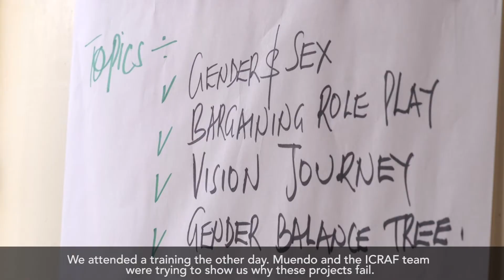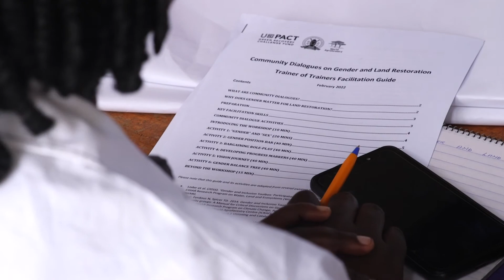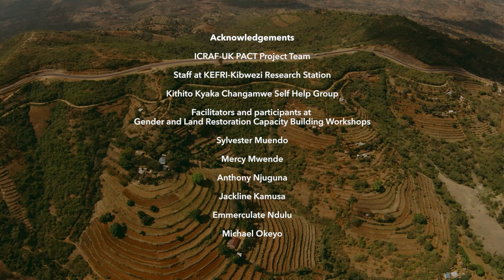Land restoration: gender transformative approaches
It is important to consider gender roles and relation in implementing land restoration initiatives. This video illustrates how counties in Kenya can incorporate gender- responsive action in restoration efforts.

About the project: Promoting nature-based solutions for land restoration while strengthening national monitoring technical working group in Kenya’ is a one-year project supported by the UK Partnering for Accelerated Climate Transitions (UK PACT) and implemented by World Agroforestry (ICRAF). The project addresses land degradation, climate change, biodiversity loss and poverty through nature-based solutions including planting the right trees in the right place for the right purpose, farmer managed natural regeneration (FMNR), soil and water conservation, agroecology and other restoration practices. See the project website here: